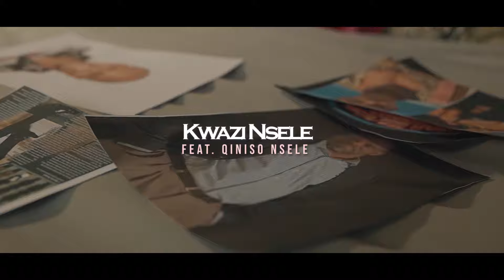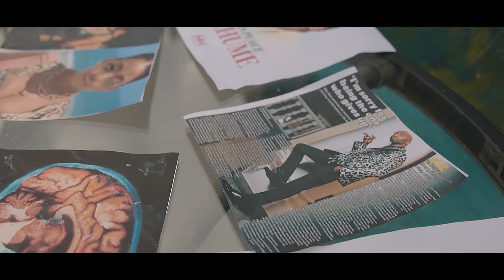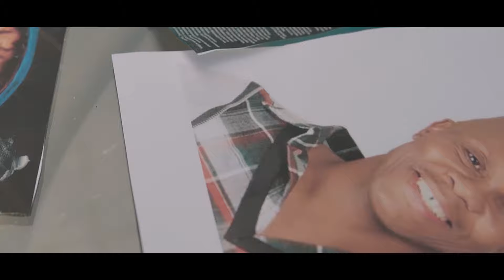Kwazi Nsele (Ft Qiniso Nsele) - Kuhle Konke [Official Music Video]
Kwazi Nsele releases visuals for (KUHLE KONKE) one of the best songs/poems that is talking about depression from his latest Album tittled (ISANGO LASEKHAYA)